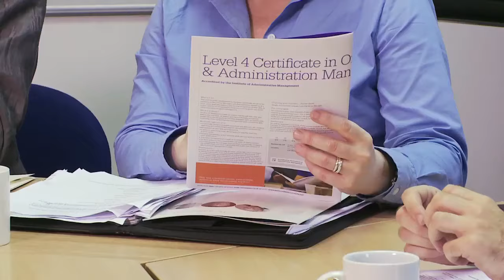Effective Meetings: Simulated Exercise for Chairing & Minute Taking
This video has been created to simulate a meeting for people to practice taking minutes during a business meeting.

Are you running an effective meetings course? Do you have to support a team by providing an effective action plan? If so, please feel free to use this free video as a training tool in your next meeting or learning event.

COMPANY NAME: Standard Insurance UK plc

AGENDA:
Welcome New Team Member (Minute Taker)
Introduction of New HR Manager
Parking Space Allocation
General Updates
Any other Business

ATTENDEES:
Rita MacDonnell (Managing Director)
Jason Somerville (Products & Marketing Director)
Lucy Strokes (PA to Rita)
Sue Carpender (Sales Director)
Julian Geddes (HR Manager)
Frank Lyons (Facilities)

Discussion Questions:
What would the actions be for each participant?
How could the Chairperson be more effective?
What behaviours helps or hindered this meeting?
What behaviours and actions could your team do to prevent this type of meeting occurring in your workplace?